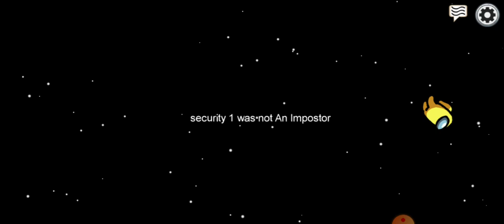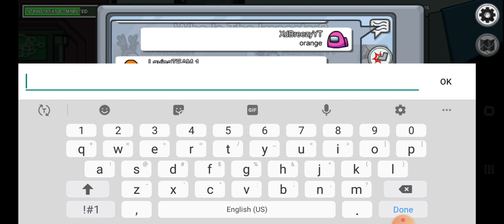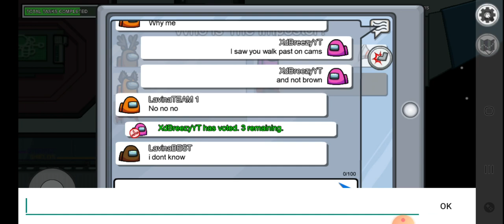XdBreezy Vs 4 Lavina's